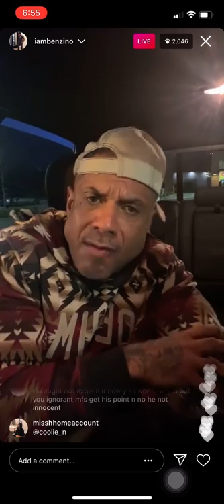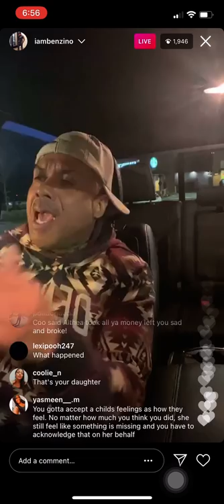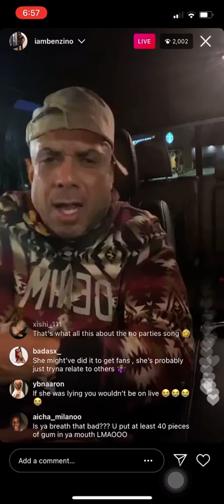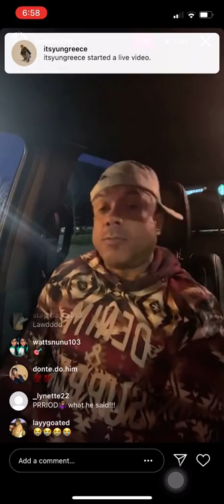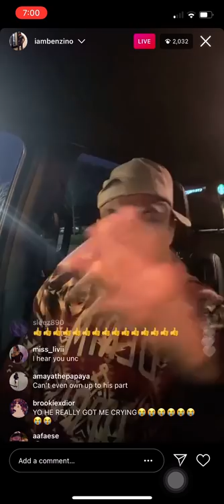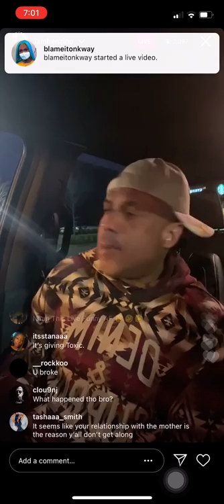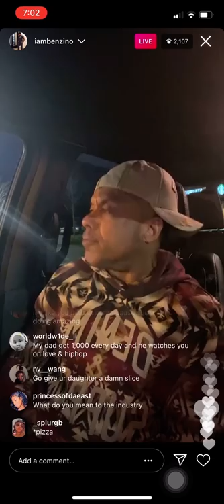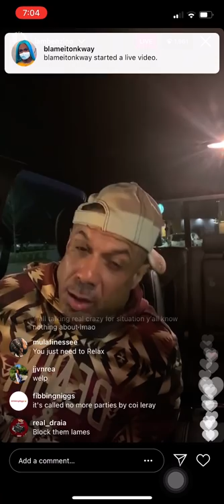BENZINO HAS SOME THINGS TO GET OFF HIS CHEST REGARDING HIS DAUGHTER COILERAY (3/1/21)